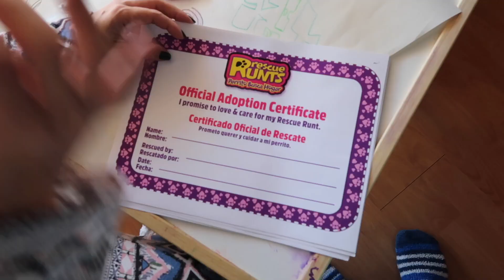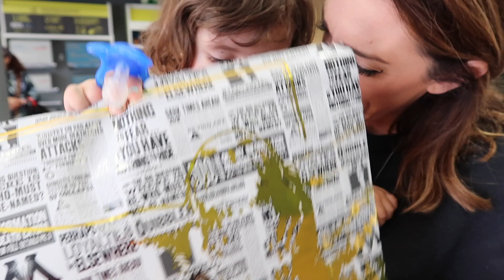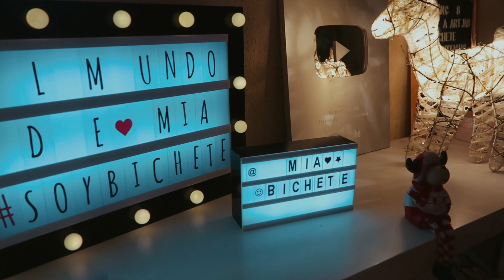🎄DECORAMOS la casa DE NAVIDAD con MÍA🎅🏼⎮VLOGMAS 2018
💥¿TE ANIMAS?💥

💌APARTADO donde mandarnos CARTITAS bichetes:
Maribel ponce bustamante
El mundo de mía
Apartado de correos núm 32
Bétera 46117